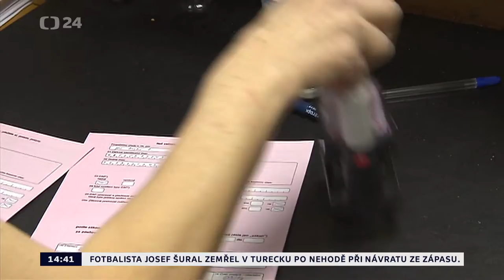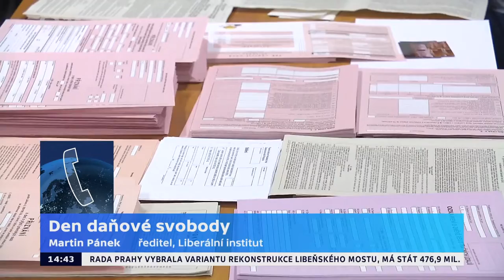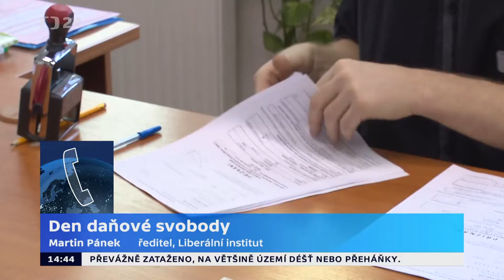Den daňové svobody 2019 (měsíc před)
Martin Pánek z Liberálního institutu byl po telefonu hostem Studia ČT24. S Danielem Takáčem debatovali o Dni daňové svobody 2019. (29. dubna 2019)